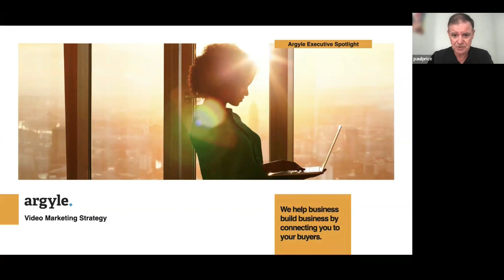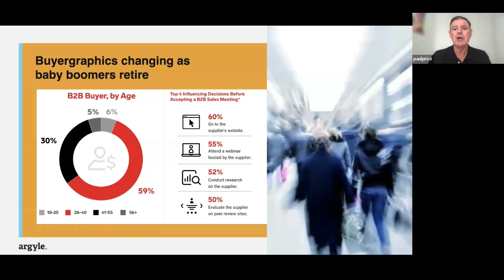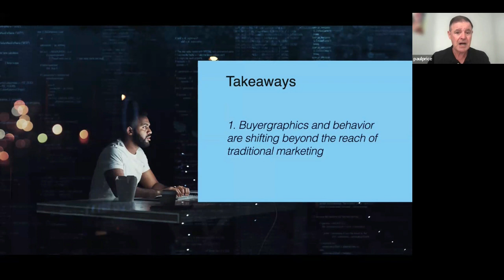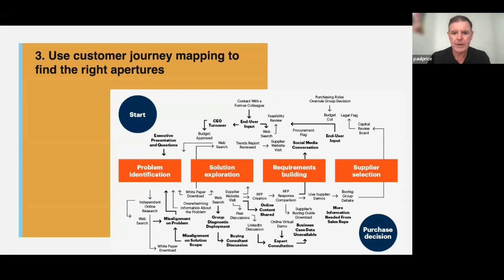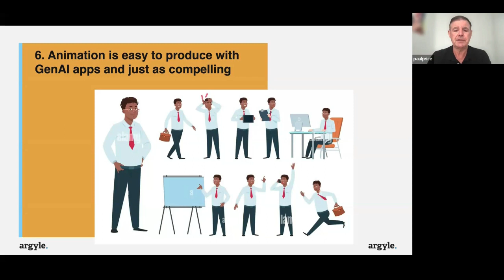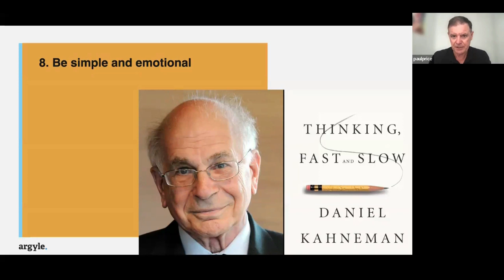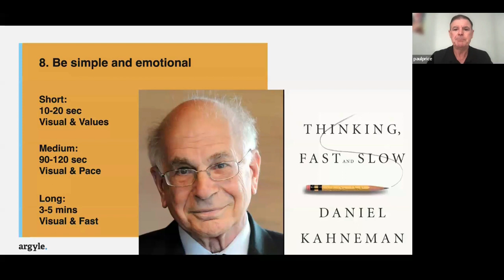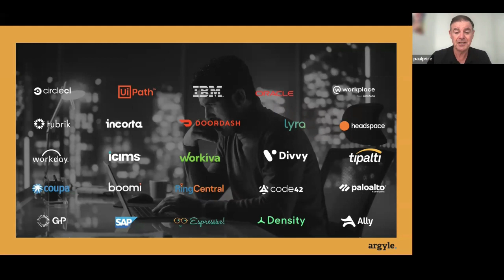Unleashing the Power of Short Videos: A Guide for B2B Event Marketers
Overview
Short videos give B2B event marketers a set of tools and options that plain text doesn’t offer. Short video can capture attention for a longer time than text, and attracts engagement and social shares more than text does. Short videos are economical to create, and you may be able to make them with tools you already have. What can you do to become a video literate marketer and get the most of this powerful tool?

Register now to join Argyle CEO Paul Price as he explains how to capture more attention with your short videos.

You will learn:
-How to use short video to improve your webinars
-Ways to get started with video-based content marketing
-How to turn your videos into lead conversions